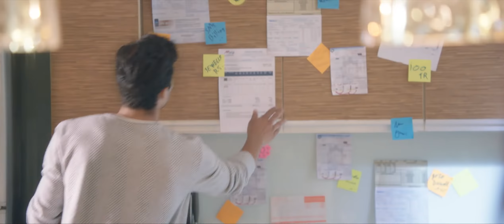PEL | Inverteron Hai to Cool Hai | TVC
125 Volts main jab baki refrigerators maan jaayen haar, PEL Inverteron 100 Volts main dain 100% cool. Watch NOW!